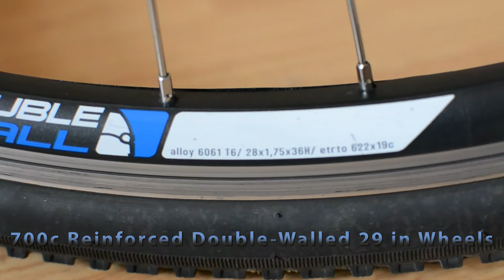Vertigo Bilbao 700c Hybrid Bike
A very nice bike with good build quality. It's very light weight and big wheels make it very fast. 18-speed Shimano system gears works well. Cons: I felt the Seat is bit uncomfortable and handlebars are small. As the tyres are thin in steep turns there are chances of skidding, if you are going fast. I am struggling to find a mud-guard for them. Brakes works well and very minimal assembly is required when received. Bought it from Tesco.